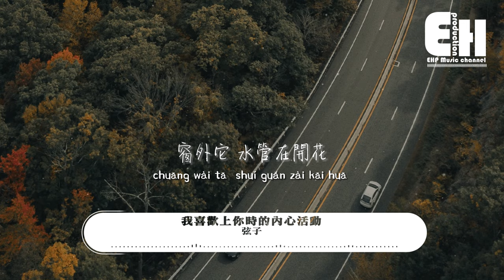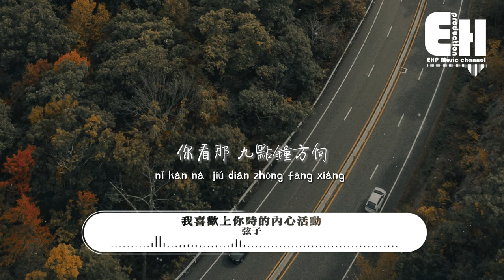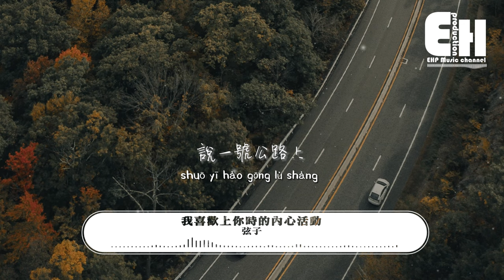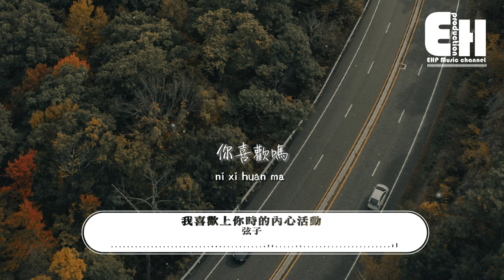弦子 - 我喜歡上你時的內心活動『知道嗎 這裡的雨季只有一兩天，白晝很長 也很短，夜晚有三年。』【動態歌詞/Vietsub/Pinyin Lyrics】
演唱：弦子
作詞：韓寒
作曲：陳光榮
編曲：勞國賢
吉他：勞國賢
和音：王馨悅
混音：吳超雄
音樂總監：黎偌天
項目督導：徐燕
文案及發行統籌：Cherry
市場及營銷統籌：艾文琳
版權協力：任振宇/王琳/付垚
版權管理方：索尼音樂版權代理 (北京)有限公司
出品：索尼音樂版權
總監制：索尼音樂版權

在九月 潮濕的車廂
你看著車窗
窗外它 水管在開花
椅子在異鄉
樹葉有翅膀
上海的街道
雪山在邊上
你靠著車窗
我心臟一旁
我們去哪

你看那 九點鐘方向
日內瓦湖的房子貴嗎
世界上 七千個地方
我們定居哪

告訴我 答案是什麼
你喜歡去哪
青海或三亞
冰島或希臘
南美不去嗎
沙漠你愛嗎
我問太多了

知道嗎 這裡的雨季只有一兩天
白晝很長 也很短
夜晚有三年

知道嘛 今天的消息
說一號公路上
那座橋斷了
我們還去嗎
要不再說呢
會修一年吧
一年能等嗎

你還去嗎
你喜歡嗎
你喜歡嗎

00:00:00  弦子 - 我喜歡上你時的內心活動
00:01:41  副歌 (Chorus)